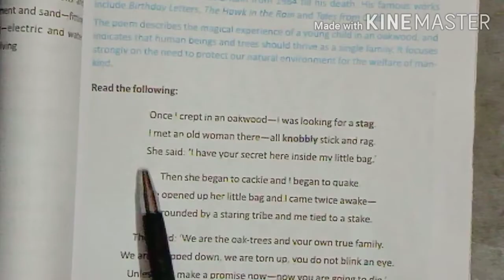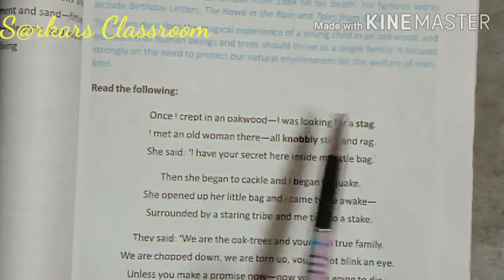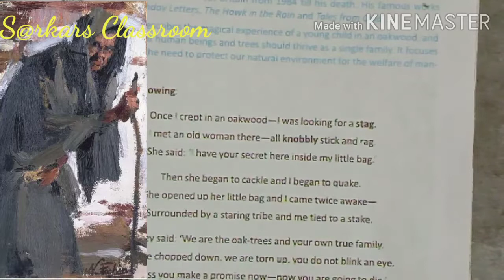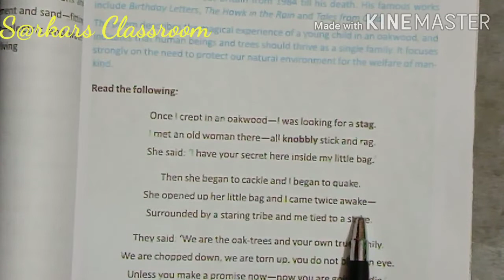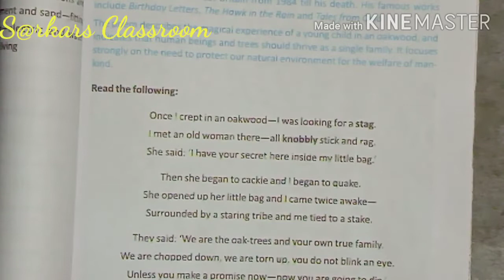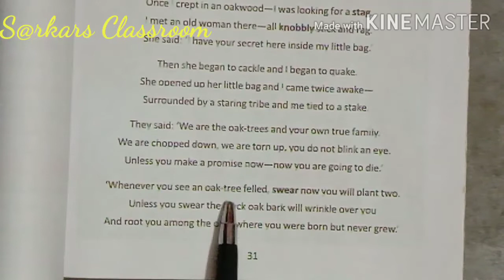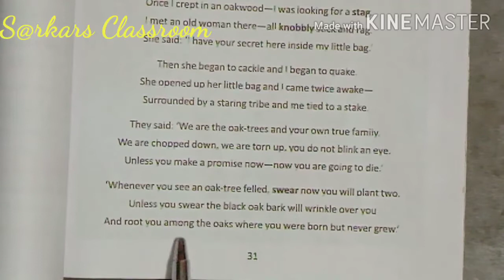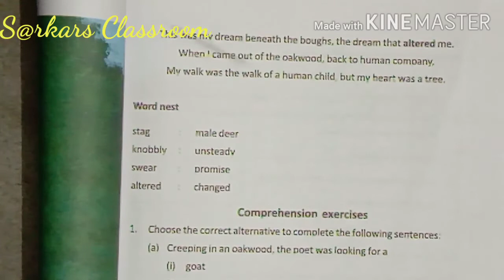My Own True family, WBBSE, Class-X,